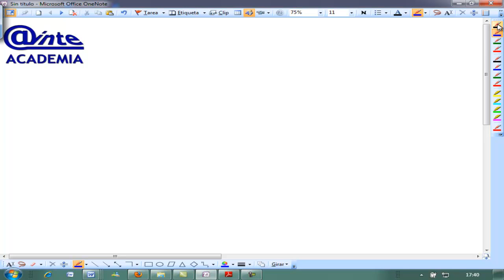Area y perimetro Triangulo Matematicas 6 Primaria AINTE